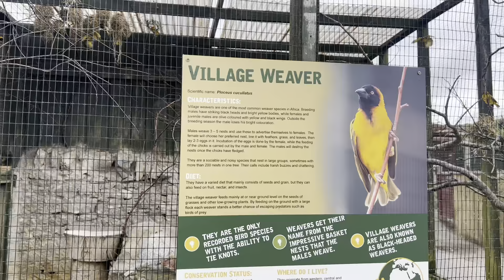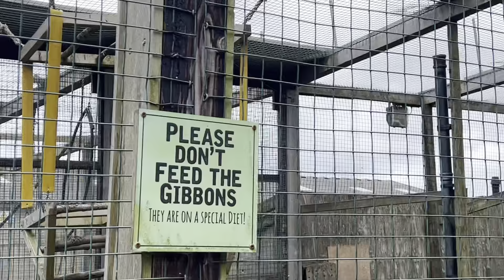Siamang Gibbons and a lot more Animals